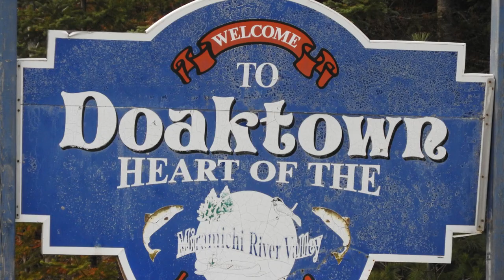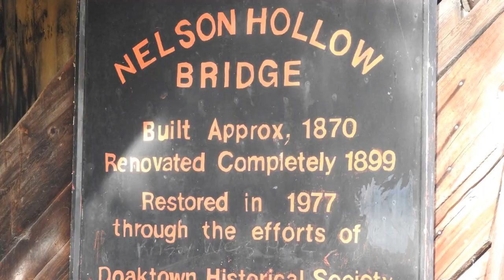Nelson Hollow Covered Bridge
Watch HD. This is My 5th Video about Covered Bridges. The Oldest surviving Covered Bridge.

And the Only Covered Bridge in Northumberland

Country: Canada
Province: New Brunswick
County: Northumberland

MILL BROOK #0.5 (Nelson Hollow)
Route 8, Exit at Nelson Hollow Drive or Lyons Road. (Not in Service).